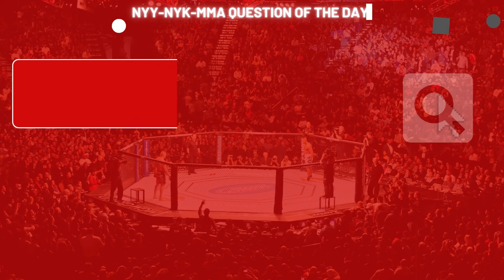BD4 | MMA Saturday: UFC 281 Recap (Episode 434)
Saturday night at Madison Square Garden was more exciting than any Knicks game we'll witness this year. UFC 281 was a riot! There was so much action between Izzy losing his belt, Chandler tapping to Dustin, Weili getting her belt back, saying an unfortunate goodbye to Frankie Edgar, and we also talk about one of my favorite young up and coming prospects who earned a big win on the preliminary card. All that and more in this one!

NYY-NYK-MMA Question of the Day: The very first women's fight in UFC history took place at UFC 157 between which two fighters, and who won?

0:00 Intro
2:46 Yellowstone Season 5 Premiere
15:00 Some Good & Bad MMA News
17:12 This Was My Favorite Card So Far
19:15 Pereira Defeats Adesanya
25:25 Weili Defeats Esparza
28:45 Poirier Defeats Chandler
33:37 Gutierrez Defeats Edgar
34:51 Hooker Defeats Puelles
36:22 Preliminary Fights
42:18 Final Thoughts
43:34 R.J.'s Parlay
45:05 NYY-NYK-MMA Question Of The Day
46:51 Outro

Blog📝NEW ARTICLE:
The Offseason Blueprint